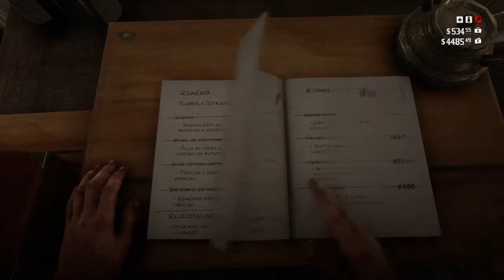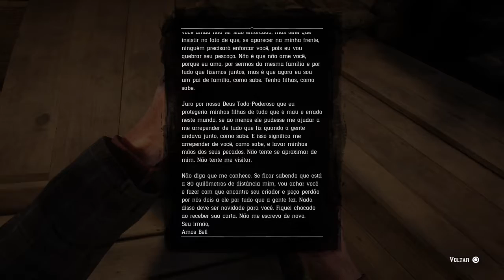Red Dead Redemption 2_20181121191340